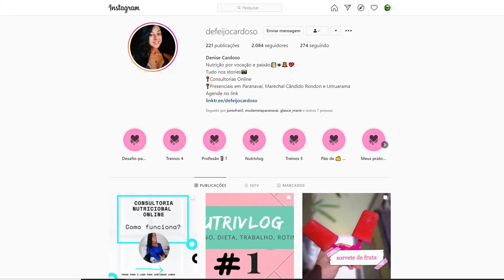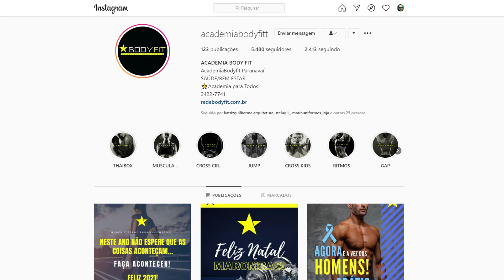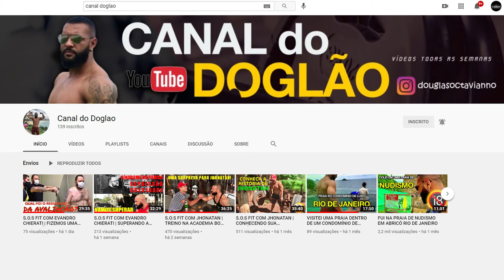PROJETO 2021 | -30 K | VEM COMIGO | 2º VÍDEO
CANAL DO DOGLÃO

(Português)
Entre no nosso servidor do Discord (CANAL PREFERENCIAL PARA INDICAÇÕES DE REACTS)

(Only commercial proposals will be answered)

(日本人)
私たちの不和サーバーを入力してください（反応表示のための優先チャネル）

（商業的な提案のみが回答されます）

* SIGAM O INSTAGRAM DA LOJA Nektom Clocks

▼ CANAL ONDE É POSTADO OS VÍDEOS BLOQUEADOS NO YOUTUBE▼
▼ CHANNEL WHERE BLOCKED VIDEOS ARE POSTED ON YOUTUBE ▼
USE O CONVITE: GHBCR

►CHANNEL SUPPORTERS▼
Banco (Bank) – 260 Nu Pagamentos S.A
Agencia (Agency) – 0001 – Conta Corrente (Checking Account) – 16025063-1